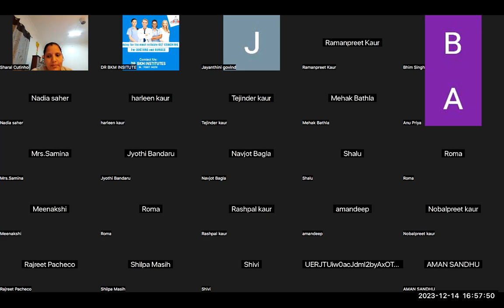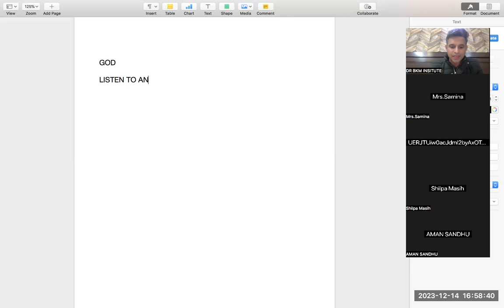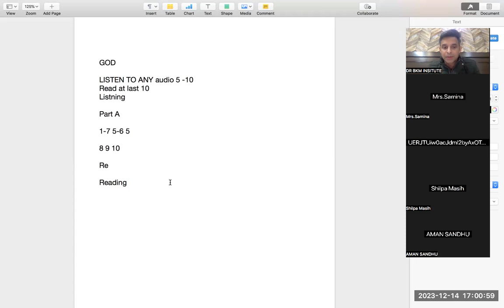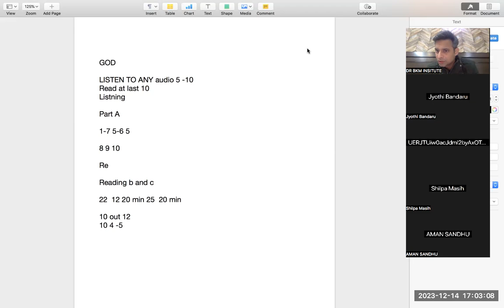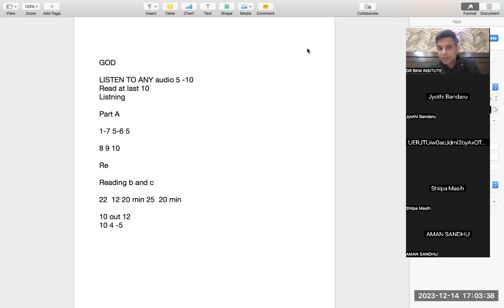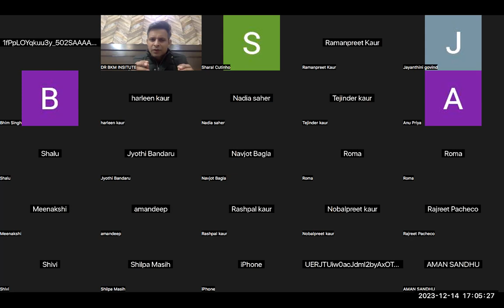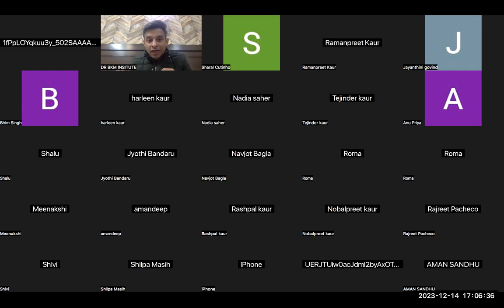Tomorrow oet exam | What to do before the oet exam | Anxious about oet exam, what to do ?